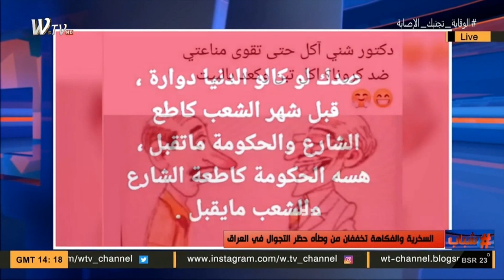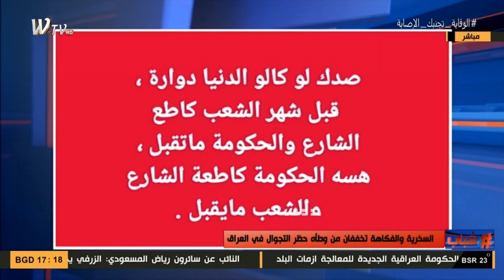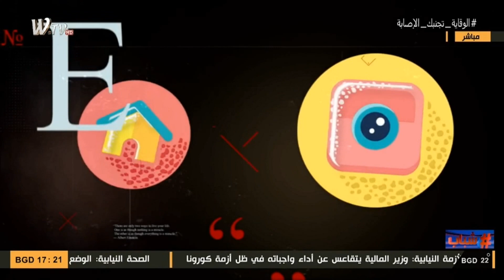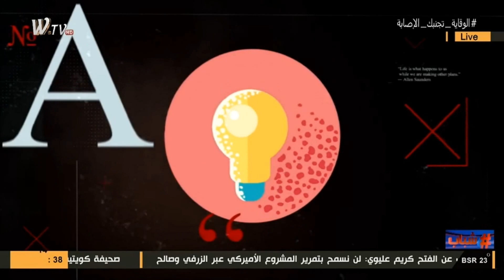هاشتاك شباب مع سيف وايلا (اكتشاف علاج لفيروس كورونا في العراق ) 23-3-2020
هاشتاك_شباب مع سيف و ايلا
تردد القناة: